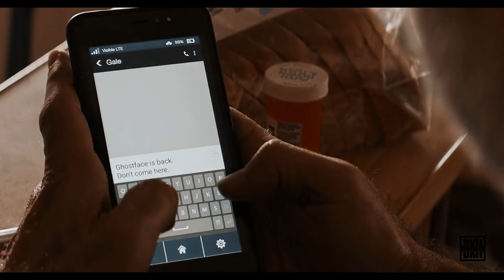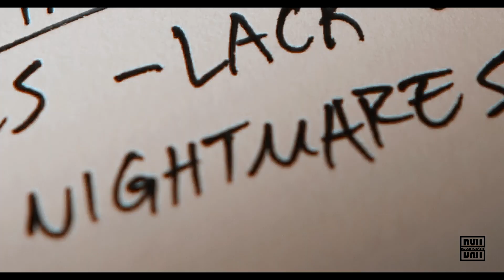There are some things worse than ghosts. (Scream AU)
« we're all cursed. »

Fun fact(s):
1. The scene where Max is watching TV in Stranger Things S4 actually has Courteney on the screen in Misfits of Science. I thought that was a really cool crossover that happened completely by accident.
2. Tatum being a redhead is an homage to Gale's red streaks in Scream 2, my personal favorite of her hairstyles.
3. I didn’t really get a chance to include it here, but Tatum is bisexual and Amber is her ex-girlfriend, mirroring Stu and Tatum in the original Scream film. (Also because both Gale and Dewey give off big bisexual vibes to me. Idk, maybe I’m just projecting.) I do plan on editing her with a love interest that she meets in NYC set after this video, so I’ll try to include some Tatum/Amber stuff in that too as kind of a foil to Joel/Tatum.
4. She has a German Shepherd Mix named Cujo that I just couldn't find a way to work in here. But he's a very good boy.

I've had this idea ever since learning that Gale and Dewey were *supposed* to be parents in the original script for Scream 4. (Personally I think they should've kept that instead of the weird one sided love triangle they half-heartedly tried to throw in with Judy, but what do I know?)

Basically, Tatum was involved in the final showdown with Jill in the hospital during Scream 4 when she was a kid and is still experiencing intense nightmares because of it a decade later. Gale and Dewey eventually divorce like they do in canon and Tatum moves back to Woodsboro with Dewey, leaving Gale in NYC. She obviously feels major resentment towards Gale over this as she's essentially become Dewey's caretaker as he has his own past trauma he's failing to deal with.

The killings start happening again her senior year of Highschool, bringing the family (including Sidney, her Godmother/Aunt) back together.

(You think I'd dare kill off Dewey Riley??? He and Tatum get to take down the dollar store version of Billy Loomis like they deserve to.)

I do plan on writing a fic series about this, though my idea is a bit different than the footage I had available, for anyone who would be interested in that...

PAIRING/CHARACTER | Tatum Weathers-Riley (Original Character, Played by Sadie Sink)
INSPIRATION | You got away. by @Sweven.
SONG | Scissorhands by Maggie Lindemann